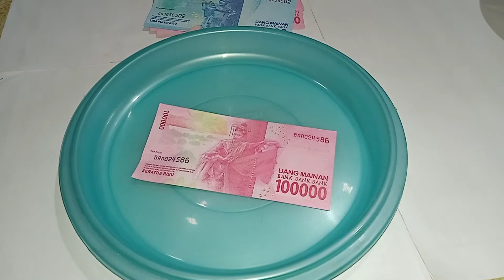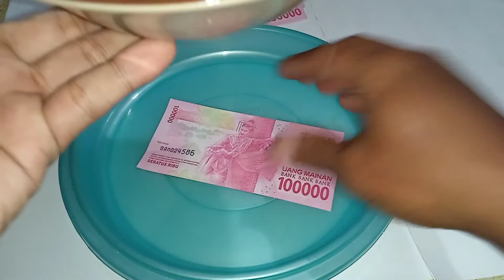aku yakin chef juna suka sop Ikan